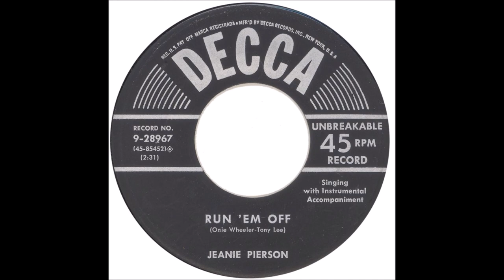Jeanie Pierson - Run 'Em Off (1953).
(Written by Onie Wheeler - Tony Lee).
1st. Recorded 29 August 1953 by Onie Wheeler
                    17 November 1953 by Lefty Frizzell
Also 1953 by Leon McAuliffe and His Western Swing Band
                      (vcls Jimmy Hall)

Recorded 29 October 1953 Castle Studio At the Tulane Hotel, 206 8th Ave. North, Nashville, TN – Jeanie Pierson [vcl solo]  others unknown

Born in White Cloud, Kansas  (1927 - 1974)